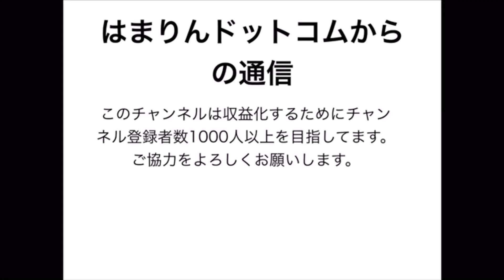鉄道パークZ パークポイント走行で新しい路線ゲットしてみた